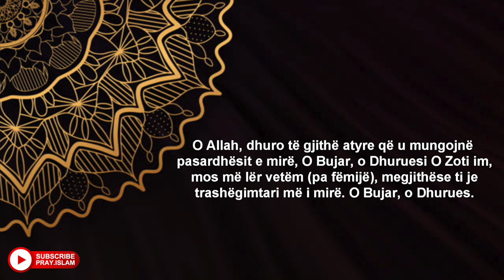O ALLAH me jep femije ne jeten time